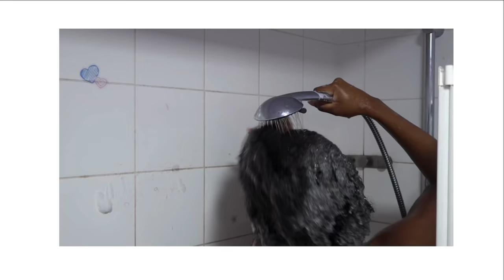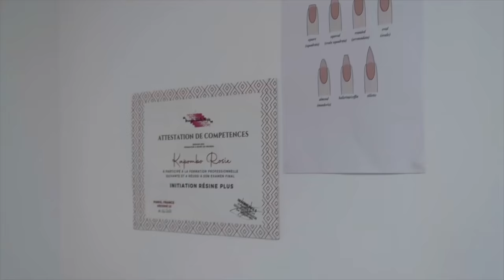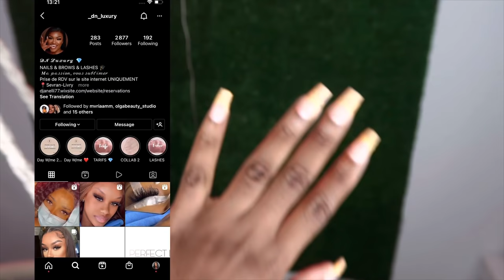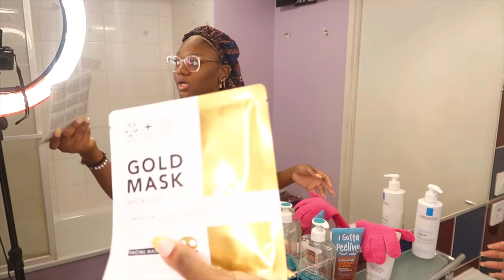Vlog : prépare toi avec moi pour mes vacances ( hair,nalls,épilation,valise..) ft Kikikickz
Lien de la LD Waffle Sacai Undercover Midnight Spruce University Red

POMÉLO+CO.